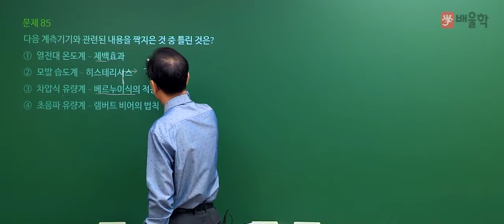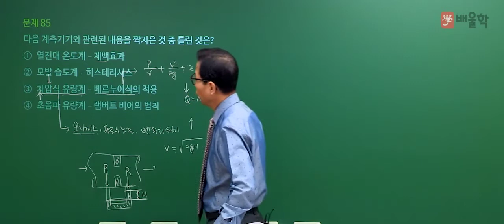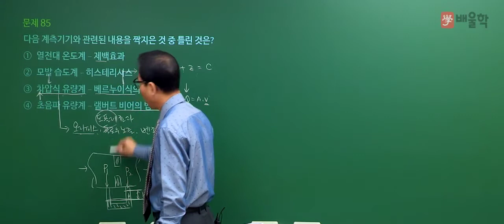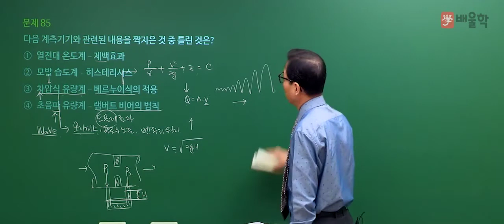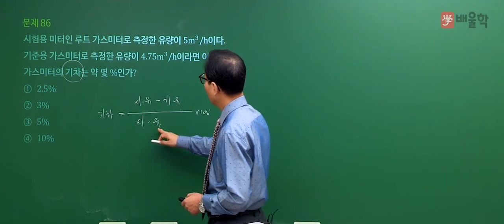[가스기사 필기] 2020년 3회 필기 기출 풀이 5과목 가스계측2 - 허판효 교수님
2020년 3회 가스기사 필기 5과목. 가스계측 기출문제 해설 강의!